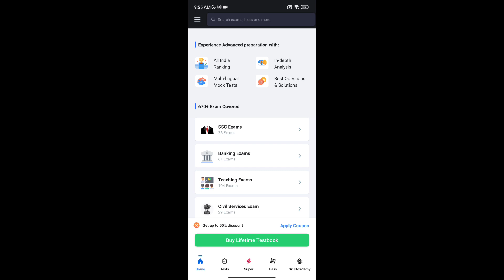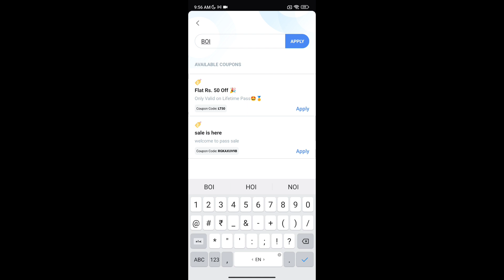Testbook pass coupon code today| Testbook pass review| Testbook Courses Review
Unique coupon code/Coupon code/promo code testbook

BP4R20

BOI02F

UQCWN3

How do you buy a Testbook pass ? Is Testbook Test series good ? Testbook Promo code hack 6. Testbook Pass free Testbook coupon code hack Testbook coupon code for New User Testbook coupon code Quora 1 Testbook free Coupon Code Queries Solve : Testbook coupon codes Testbook coupons Testbook offers Testbook latest offers Testbook Today deals testbook yearly test pass testbook promo codes
Testbook coupon codes Testbook coupons Testbook offers Testbook latest offers Testbook Today deals testbook yearly test pass testbook promo codes  testbook test series testbook online classes testbook online coaching class testbooklive , Testbook select coupon code , TestBook Offer , Testbook pass offer , Airtel payment bank offer , testbook slecet , Testbook , testbook coupon code , testbook current affairs today

testbook pass promo codeTestbook Presents~ Safalta Offer to help you clear your target exam! Yearly Testbook Pass at just Rs 299! Use my referral code & get instant extra Rs 30 off.

BP4R20

BOI02F

UQCWN3